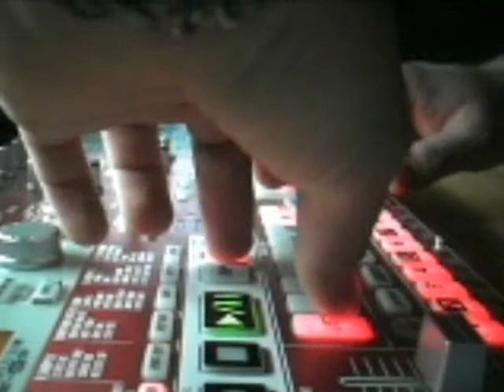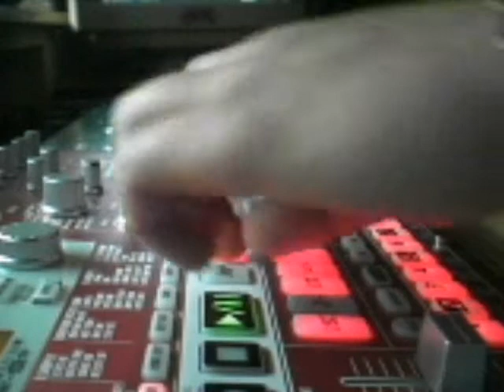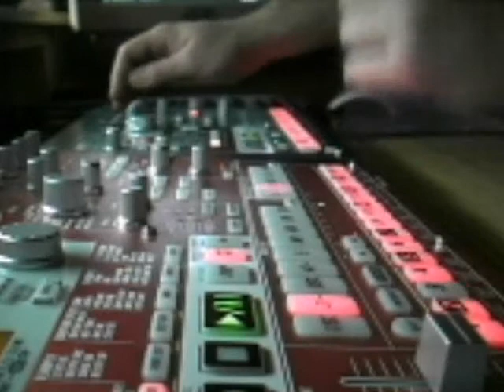Korg TB-303 part 2